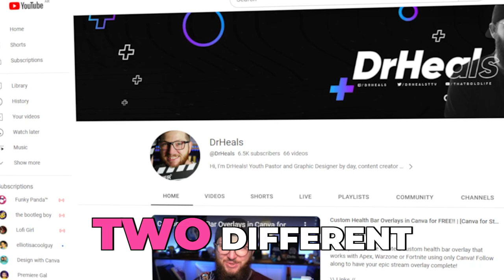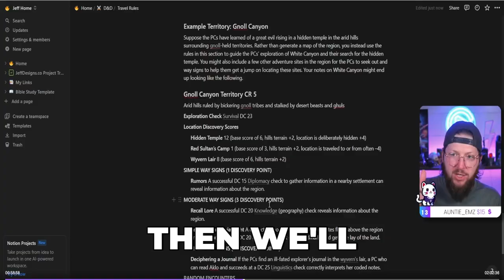Live-Streaming and Living off your Passions | Jeff Evans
Let's chat with Jeff Evans, an accomplished content creator specializing in live streaming. With two thriving YouTube channels and a presence on TikTok and Twitter, Jeff is a seasoned pro in the world of live streaming. In this interview, Jeff shares invaluable tips and strategies for successful live streaming and teaches you everything you need to know to get started on Twitch. But that's not all: Jeff also dives into monetizing your passions, offering actionable guidance and walking us through his personal experiences. Willing to make [more] money with your content? Tune in, my friend!

✍ Extended trial links are unfortunately restricted in some regions (like India 😢).
We hope that Canva will allow these links to work in all parts of the world in the future.

✅ VIDEO CHAPTERS
00:00 Intro
01:25 Jeff's Background and How He Became a Content Creator
20:16 Practical Tips on How to Get Started as a Live-Streamer
43:15 Monetizing your Passions via content creation